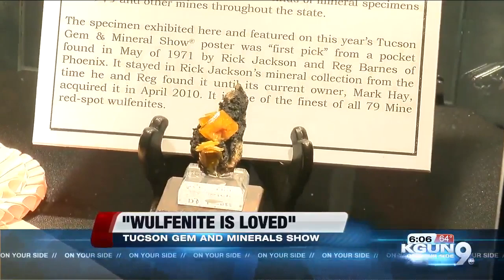Taja Davis " Wulfenite is Loved"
The doors to the Tucson Gem and Mineral Show at the Tucson Convention Center are officially open. There are thousands of gems and minerals in house with vendors around the country and the world, but one particular mineral stole the show.